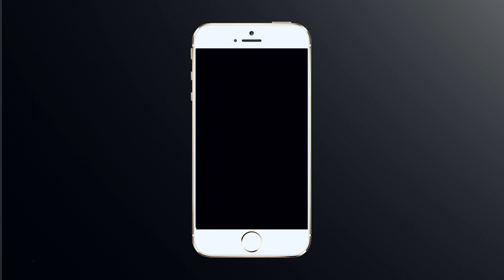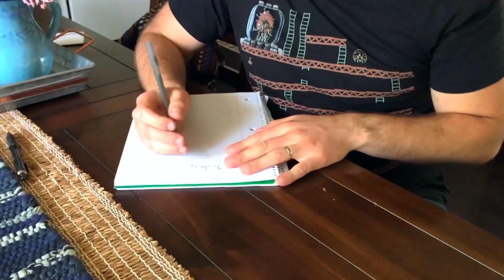We turned off our phones for 24 hours…